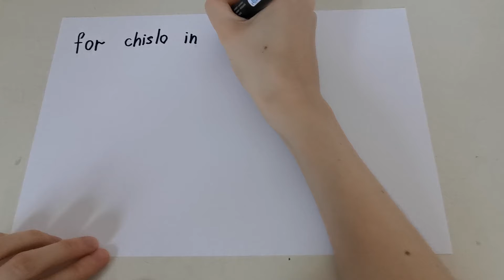Фильтрация элементов в цикле for в Python: разбор примера и упражнение 3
Руководство по программированию на Python 30
Python tutorial in Russian
Руководство по программированию на Питоне

Найдите все числа больше 20 в списке, используя цикл for в Python.

Найдите все числа меньше 55 в списке, используя цикл for в Python.